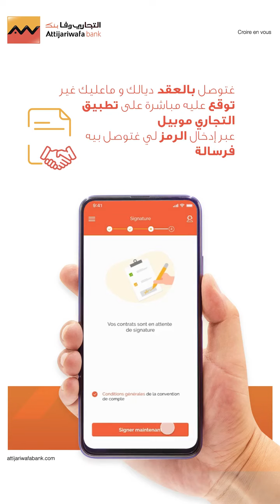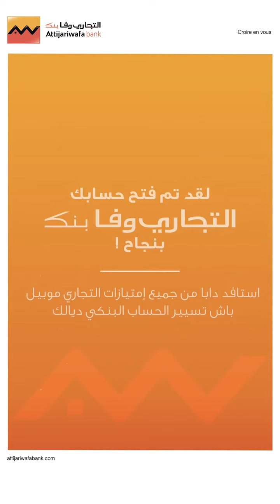كتاشف المراحل اللي خاصك تتبع باش تحل حسابك على التجاري موبيل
كتاشف المراحل اللي خاصك تتبع باش تحل حسابك على التجاري وفابنك بكل سهولة و في أي وقت من التجاري موبيل